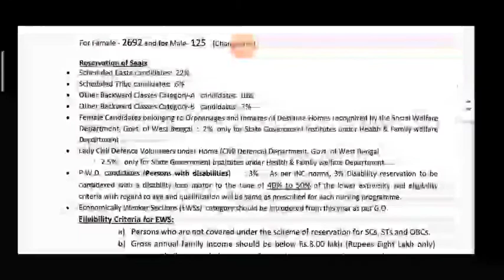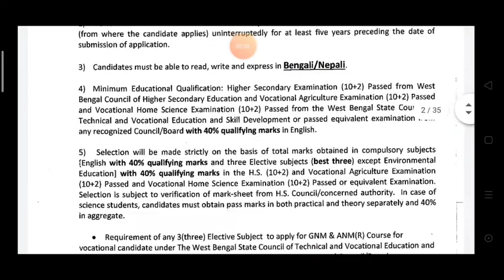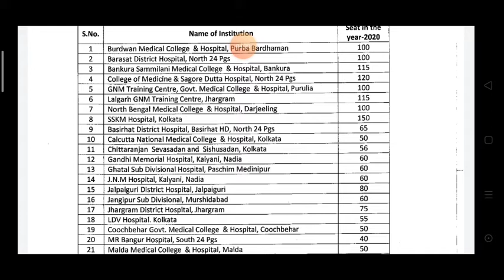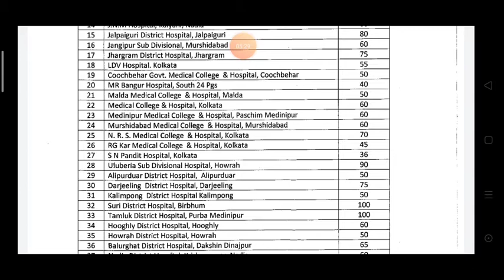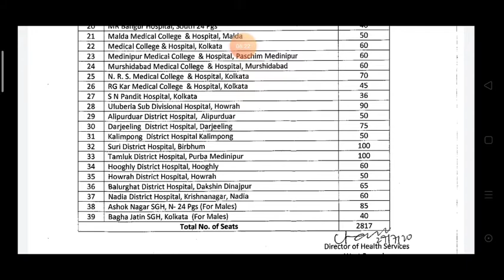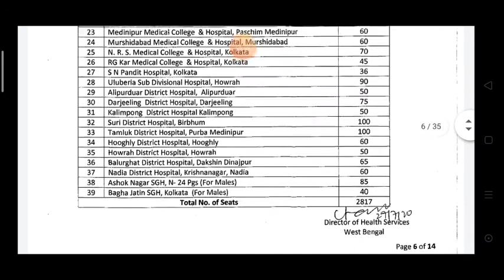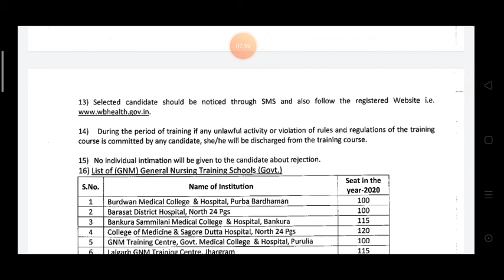WB GNM NURSING এর সিট ম্যাট্রিক্স। কোন জেলাতে কোন কলেজে কতো সিট আছে?সমস্ত তথ্য।।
Your Education is an educational platform for career assessment, Counselling and expert guidance in various courses in India and Abroad.

Find Top Universities and Colleges, Discover Courses & Exams
Get  Admission in the College Best fit for you!!

We have a team expart counsellors with more then 5 Years of Industry Experience.